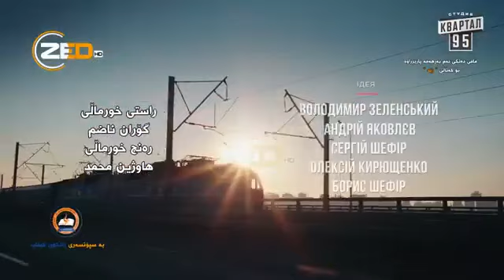درامای خزمه ت کاری گه ل ئه لقه ی 15